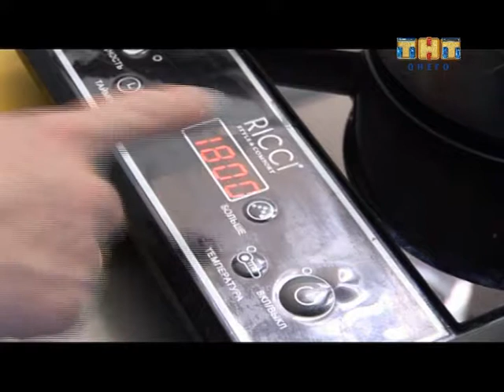Хлеб да Соль 14.11.2014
На сей раз главный шеф-повар ресторана "Северный" Сергей Корниенко делится рецептом салата из запеченной свеклы с корнем фенхеля.